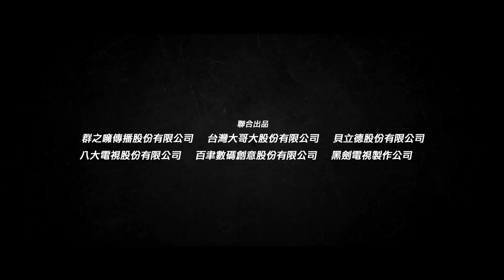《最佳利益》2、3季 正式預告｜天心 温昇豪 禾浩辰 陳庭妮 邱凱偉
📺公視4/29起，每週六晚間9點首播
台灣首部律政職人劇《最佳利益》2、3季 4月29日起 奪回正義🔥

「一般人認為司法可以維護正義，而律師要問的是，誰的正義？」

看這群身處法律灰色地帶的律師們，該如何維護正義？
是非與法律之間，又該如何做出最佳選擇？

王牌律師方箏重返職場！這一回她情義相挺昔日學妹、也是京勤律師事務所的合夥律師余芝綺，踏進更深不可測的鬥爭修羅場。方箏要面對的不單單是余家一家人的奪權角力、京勤各派系的爾虞我詐，還有更多駭人聽聞的刑事案件也等著她一一破解！
製作公司｜群之噰
製作人｜陳慧玲
導演｜林立書、鄒奕笙
原班人馬｜天心
新生力軍｜禾浩辰

快來訂閱公視戲劇！